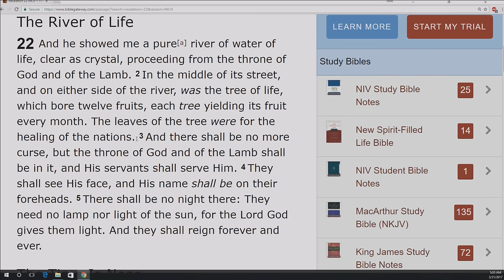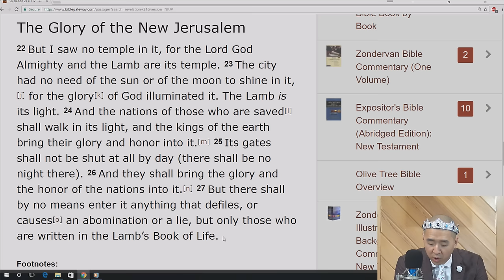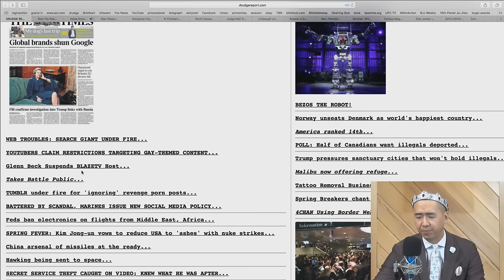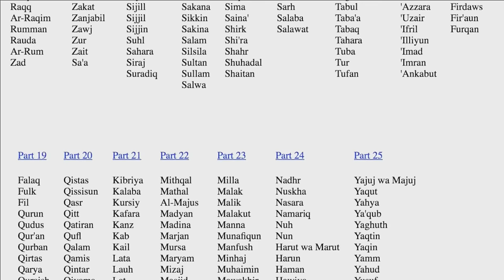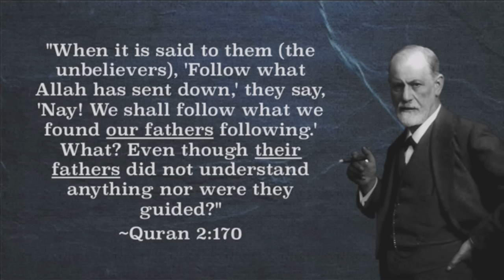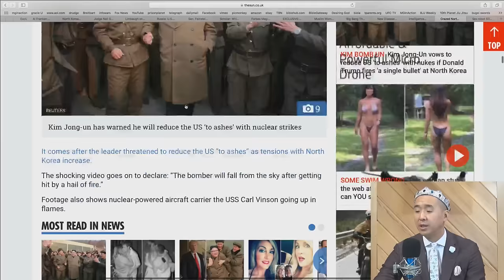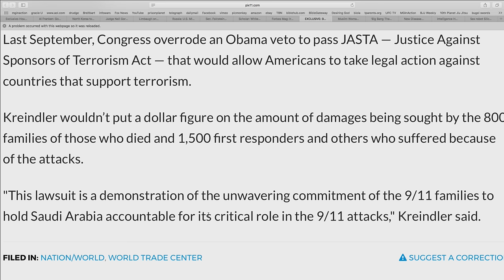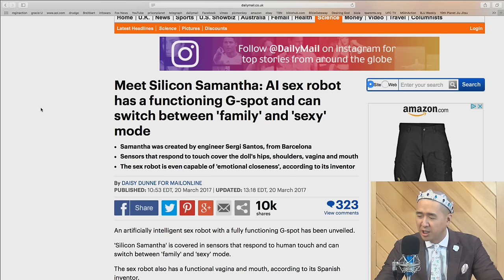The King's Report 3/21/2017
Please send prayer requests to
Sanctuary Church